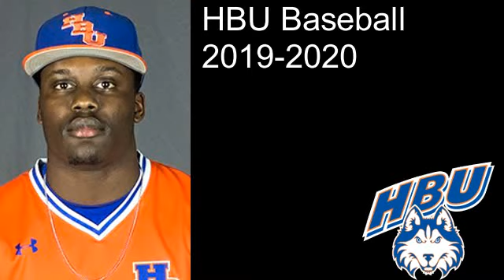Puerto Rico professional baseball player Jordan Blackmon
In this interview I talk with Puerto Rico professional baseball Jordan Blackmon. He talks about his college playing time playing for Northeastern Oklahoma A&M in 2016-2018, and playing for Houston Baptist University in 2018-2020. He talks about how it was playing for Puerto Rico Pro League as a professional baseball player during the 2021 season playing over the season. He talks about the experience he had playing overseas with Puerto Rico Pro League. He is also a baseball instructor helping athletes develop their athletic potential.